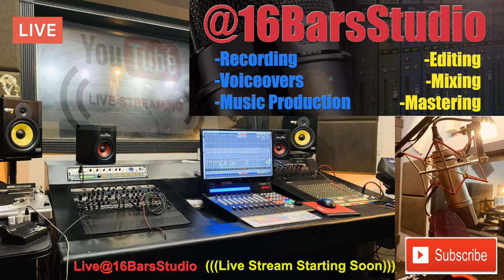Live@16BarsStudio - DC White Nation Radio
Welcome to Live@16BarsStudio! This is a stream of a recording session at 16 Bars Recording Studio in Jackson, MS. The Live stream is a behind the scenes look at what really goes on in a studio recording session at 16 Bars. The video is an unedited, uncut and raw reality show of up and coming recording artists in Mississippi.
***Some of the content may be strong and explicit. Parental Advisory***

Engineer / Producer; Kevin 'KJ3' Jones.